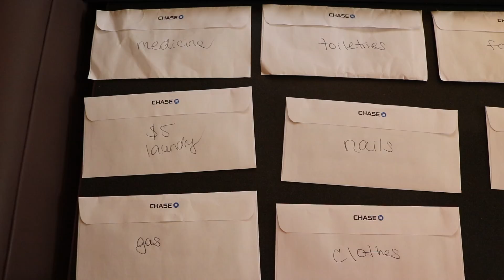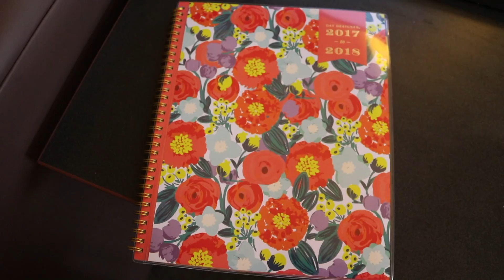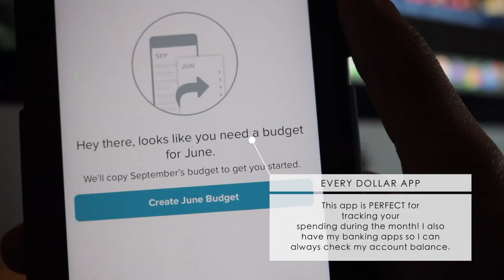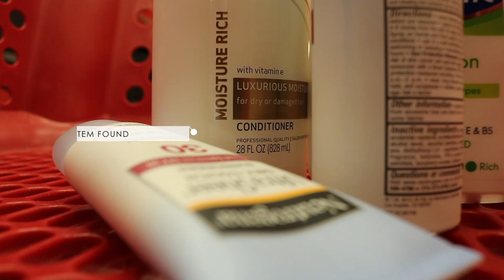How to Save Money with the PERFECT Budget! | The Envelope System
This is a video about how I budget my money every single month!
I use Dave Ramsey’s envelope system, and it has done wonders for my savings account lol!
The numbers I am using in this video are made up (they are not mine). However, I use the exact same concepts in my day to day life.

(no twitter)